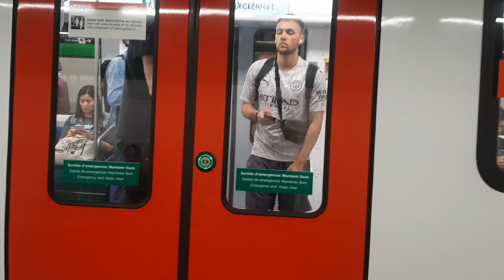Metro de Barcelona L3 | Lesseps (TMB 2000-3000-5000-7000)